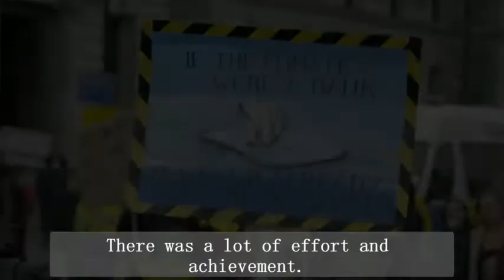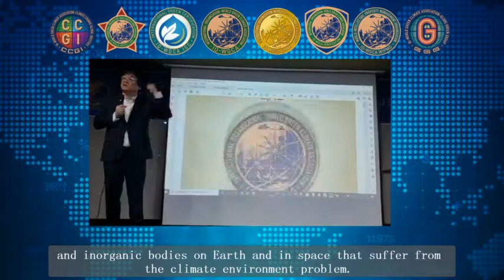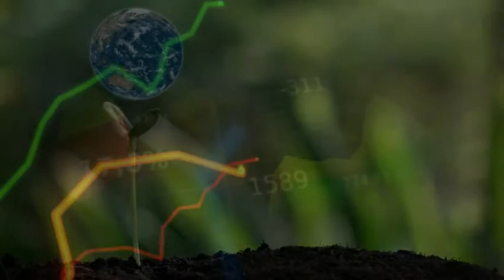국제기구 세계녹색기후기구/INGO-WORLD GREEN CLIMATE ASSOCIATION